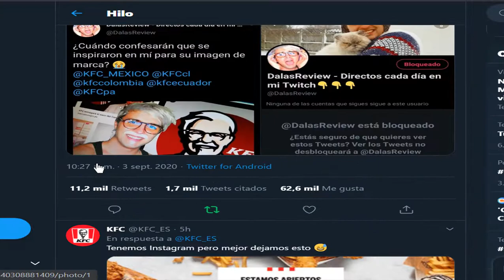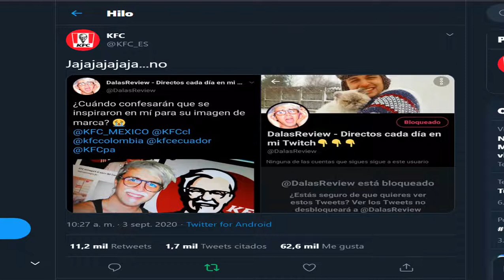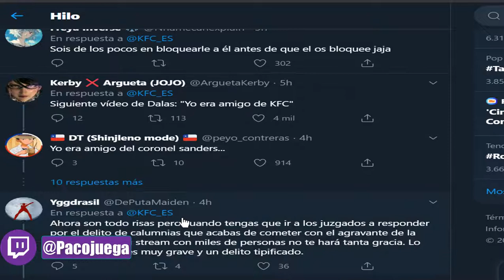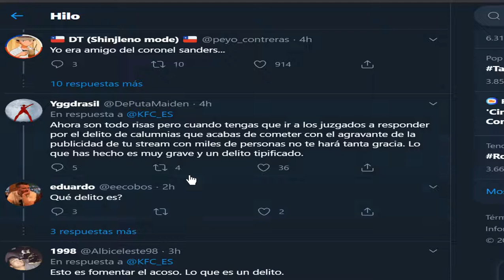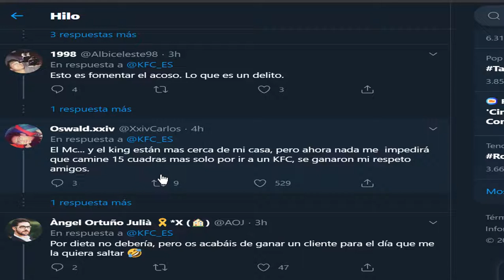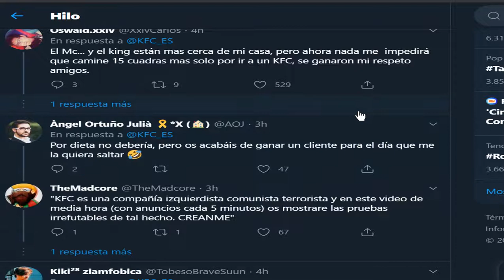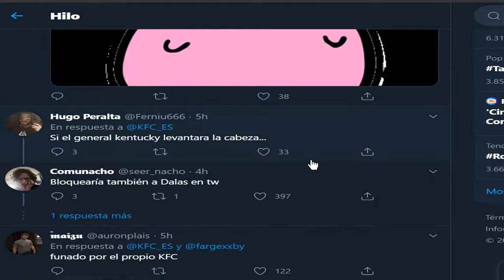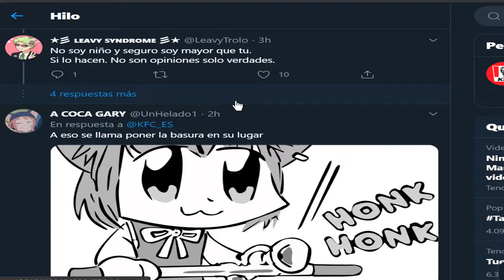KFCm se Burla de Dalas